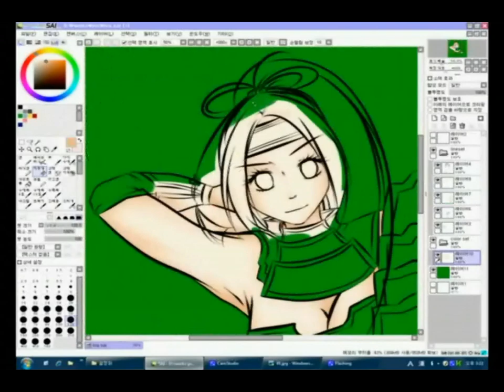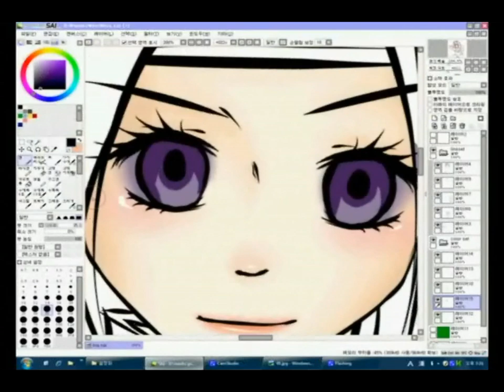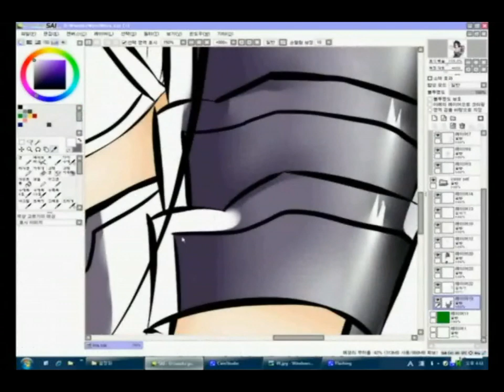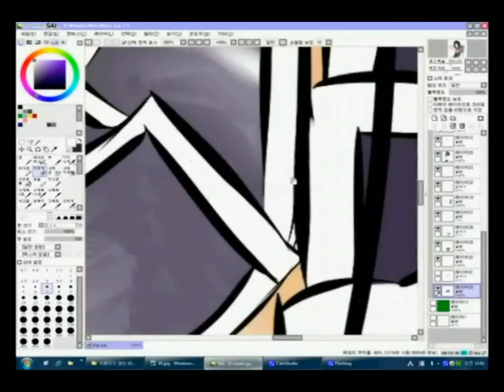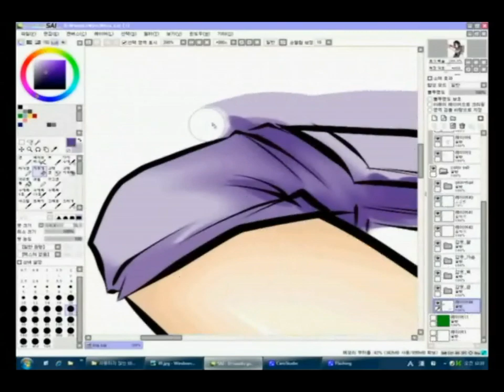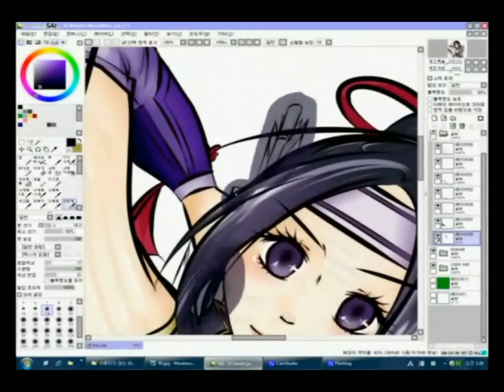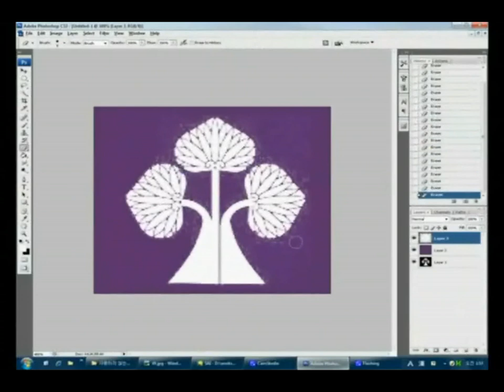speed paint]Paint tool SAI-Inahime(in Samurai Warriors 3)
painting Inahime(in Sengoku musou 3)
tool-SAI tool, Photoshop CS3
making movie-Windows moviemaker, Daum PotEncoder
BGM-missin'(in The Legend of Heros 6~sora no kiseki vocal collection)